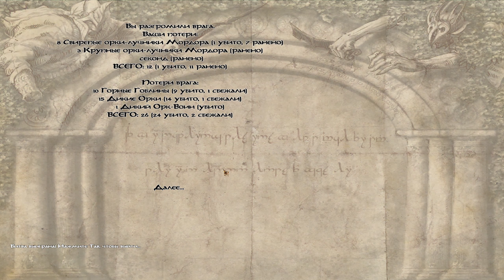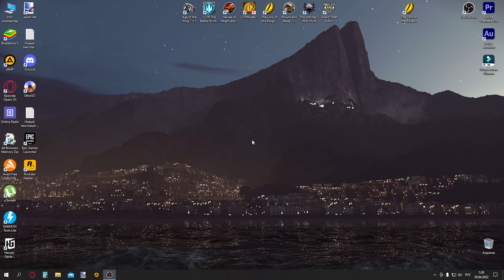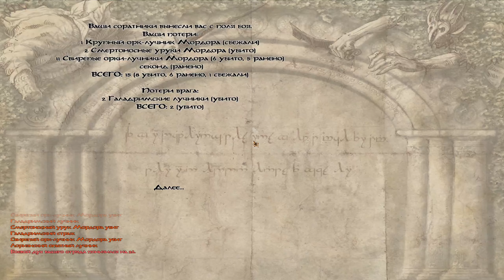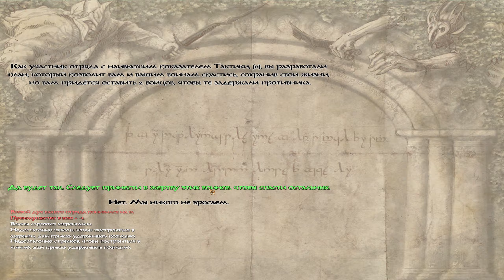Mount and Blade TLD. За Мордор! №2 Ненавижу эльфов!